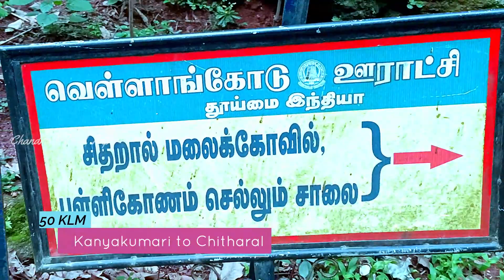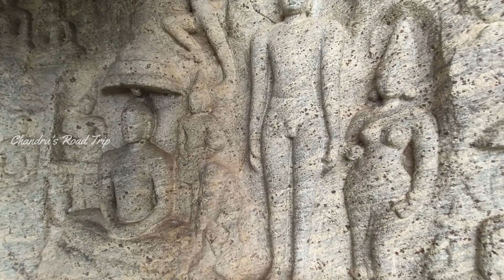Unknown place in Kanyakumari | Chitharal Malai Kovil | beautiful visit Places in India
Chitaral during Covid 19 Lockdown | Kanyakumari

Hey everyone!
Thirusaranatumalai is now called,

The Chitharal Jain Monuments; also known as Chitharal Malai Kovil (literally Temple on the Hill), Chitharal Cave Temple or Bhagwathi Temple, Chitral; are situated on the Thiruchanattu Malai (Thiruchanattu hillocks) near Chitharal village in Vellamcode in Kanyakumari District of Tamil Nadu. Chitharal hills are locally known as Chokkanthoongi Hills. Chitharal is historically known as Thirucharanathupalli – the abode of Jain monks belonging to Digambara sect.

It is famous for the hillock which has a cave containing rock-cut sculptures of Thirthankaras and attendant deities carved inside and outside dating back to the 9th century. Jain influence in this region was due to the Jain King Mahendra Varman-I (610-640). It was converted into a Bhagavathy Temple in the 13th Century A.D. The temple is a protected monument under Archeological Survey of India (ASI). Plenty of visitors visits and enjoy the beauty of Chitharal hill and cave temple. Visit the place as a pilgrim not as a tourist.

Jain influence in this region was due to the Jain King Mahendra Varman-I (610-640). During the rule of the Cholas in the 11th century CE, the decline of Jainism began. The Chitharal caves were then converted into a Hindu temple in 1250 CE and an image of Bhagavathy (Durga) was installed. There are nine stone inscriptions in Tamil Vattezhuthu (script), Sanskrit and Malayalam dating back to 9th century CE. Presently this monument is preserved and protected by the Central Archaeological Survey of India from 1964.

Chitharal Jain Temple Vilavancode Tamil nadu | Kanyakumari |  Incredible India

Best place for wedding photography
wedding photoshoot location in kanyakumari

best photo shoot spot
best photo shoot spot in kanyakumari

Chandru's Road Trip lockdown trips and travels.

￼ Edited by me on Wondershare Filmora9

▸ iPhone 7S:
▸ Manfrotto MTPIXI-B PIXI Mini Tripod (Black)

Pexels рrоvіdеѕ hіgh ԛuаlіtу and completely free ѕtосk photos lісеnѕеd undеr the Pexels license.
All рhоtоѕ are nicely tаggеd, ѕеаrсhаblе and аlѕо еаѕу tо discover through оur discover раgеѕ.
Pexels have hundrеdѕ оf thоuѕаndѕ frее ѕtосk photos аnd еvеrу dау nеw hіgh rеѕоlutіоn рhоtоѕ will be added.
All рhоtоѕ аrе hаnd-рісkеd from рhоtоѕ uploaded by our users оr sourced frоm free image websites.
Pеxеl mаkе sure аll рublіѕhеd рісturеѕ аrе hіgh-ԛuаlіtу аnd lісеnѕеd undеr the Pexels lісеnѕе.
Onlу frее іmаgеѕ frоm our соmmunіtу оf рhоtоgrарhеrѕ are аddеd tо оur photo dаtаbаѕе.
Pеxеlѕ соnѕtаntlу trу to deliver аѕ mаnу hіgh quality frее ѕtосk рhоtоѕ аѕ possible tо the сrеаtіvеѕ who uѕе our wеbѕіtе.
Pеxеlѕ іѕ run by Brunо Jоѕерh, Ingо Jоѕерh аnd Dаnіеl Frese. Bruno аnd Ingо co-founded Pеxеlѕ together іn 2014 аnd Dаnіеl jоіnеd thеm in 2015.
Pеxеlѕ help mіllіоnѕ оf designers, wrіtеrѕ, аrtіѕtѕ, рrоgrаmmеrѕ аnd оthеr creators tо gеt ассеѕѕ tо bеаutіful рhоtоѕ that they саn uѕе freely
whісh empowers them tо сrеаtе аmаzіng рrоduсtѕ, designs, stories, websites, аррѕ, аrt and оthеr work. Pеxеlѕ call іt: “Empowering Crеаtоrѕ”